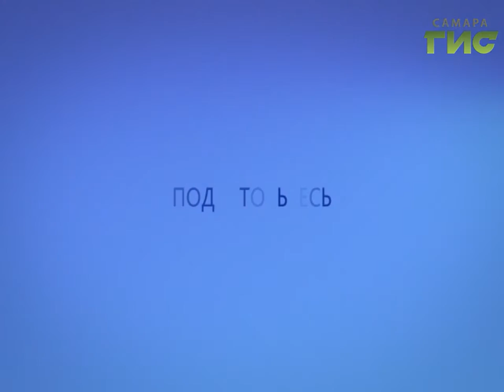Прогноз погоды на 24.10.2016